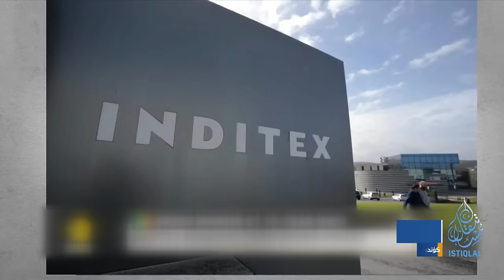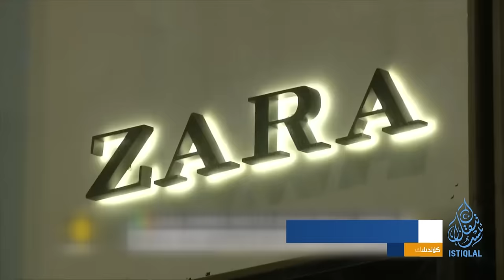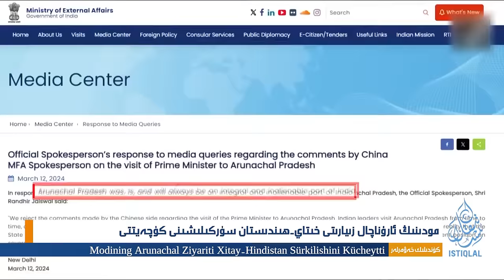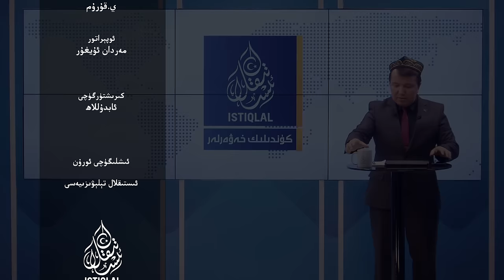ئىستىقلال كۈندىلىك خەۋەرلىرى |2024.3.13| خىتاي-ھىندىستان سۈركىلىشى كۈچەيدى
ISTIQLAL KÜNDILIK XEWERLIRI |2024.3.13| XITAY-HINDISTAN SÜRKILISHI KÜCHEYDI